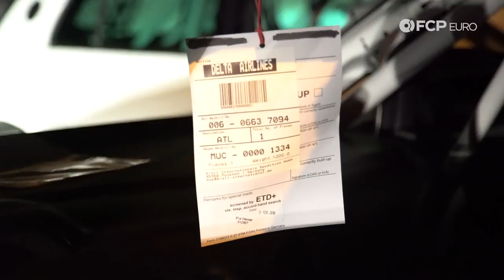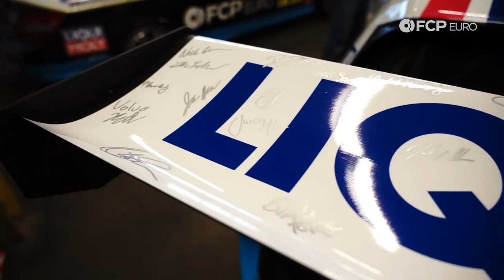The Paddock Episode 2 - Meet The Cars & Crew - Motorsports & Racing Documentary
►In episode two of FCP Euro's motorsports documentary series, The Paddock, TCR drivers Nate and Michael see the cars they'll be driving for the first time. During a test day at Road Atlanta, we meet the crew of Heinlein Racing Development—our partners who help with race logistics and complete our first few laps on track.